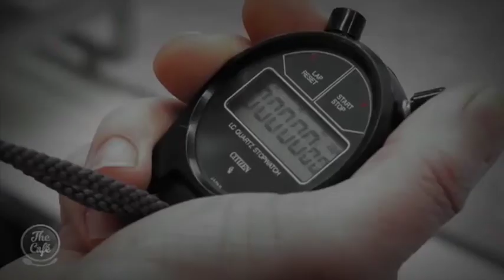Stars of 'Red Speedo' Ryan Carter and Wesley Dowdell join us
Thrilling, dark and dangerous, Red Speedo transforms one man’s near-naked ambition into a parable for a modern age obsessed with sex, sport and celebrity, where virtue has no value and the only crime is getting caught. And please welcome to The Café two of the show’s stars Ryan Carter and Wesley Dowdell!